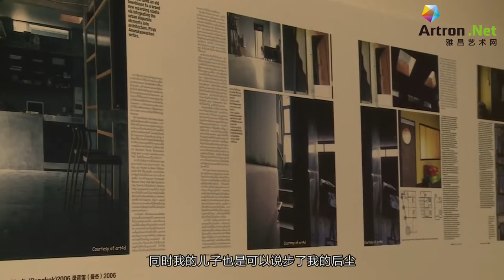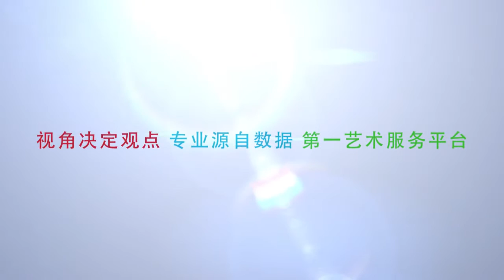20/5/2016 Sumet Jumsai "RENCONTRE" interview.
An interview by Artron of Dr. Sumet Jumsai in Beijing for the Art Exhibition "RENCONTRE" 20 May 2016. Interview was conducted in English and translated into Chinese.